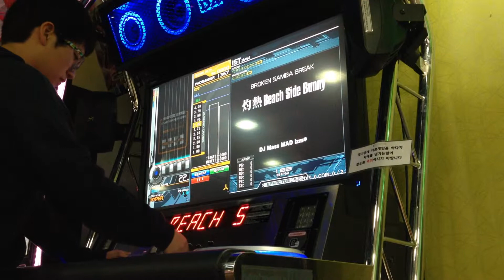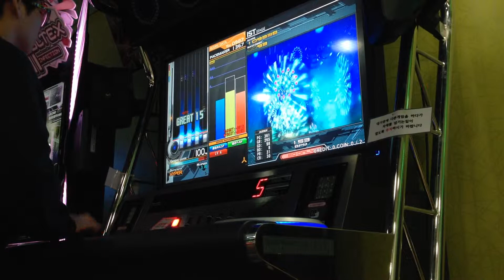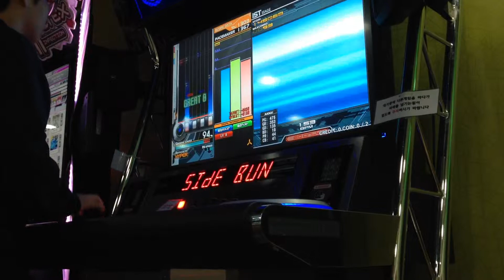灼熱 Beach SideBunny - DJ Mass MAD Izm* [HYPER] Played by Ryz-